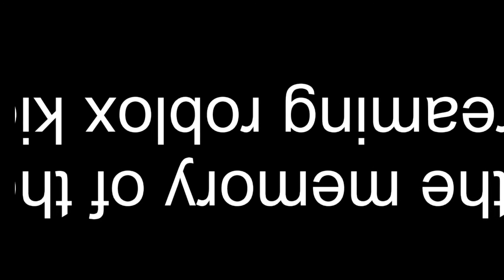JUST WATCH THIS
YEEE BOIIII